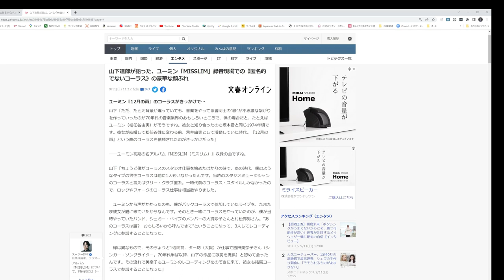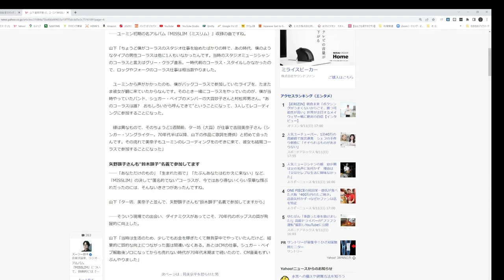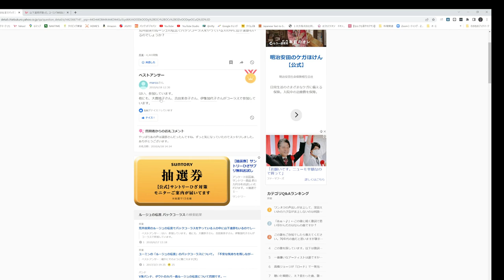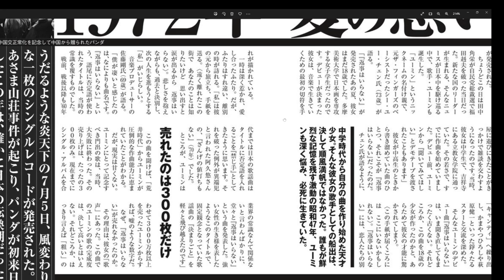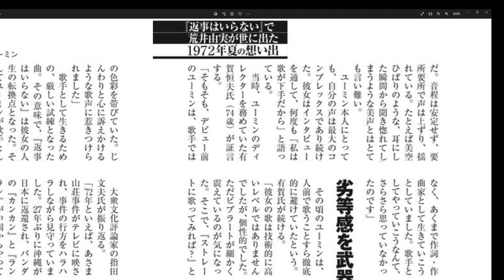ユーミンのアルバムでバックコーラスに山下達郎兄ィ･大貫妙子さん･吉田美奈子さんが参加してたの知りませんでした！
バックコーラスに山下達郎兄･大貫妙子･吉田美奈子･矢野顕子などのミュージシャンが参加していたとは･･･。